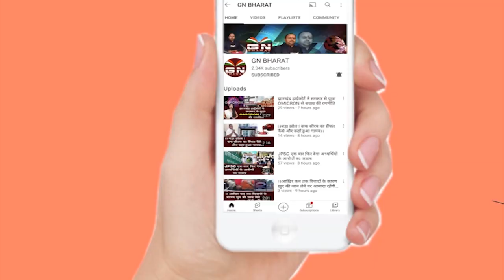राबिका पहाड़िन हत्याकांड पर धीरे-धीरे खुलने लगे मंत्रियों के मुंह, मंत्री आलमगीर आलम ने भी कुछ कहा